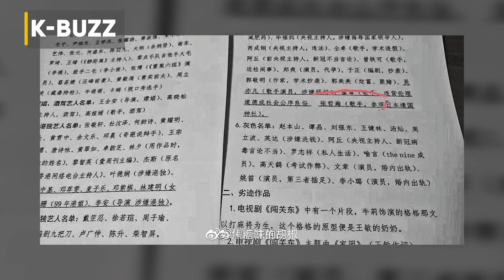Tzuyu was suddenly dragged into Zhao Wei's scandals and the purge in Chinese showbiz. What happened?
Female Kpop idol Tzuyu (TWICE) was suddenly dragged into the mess of never-ending scandals happening in the Chinese entertainment industry.